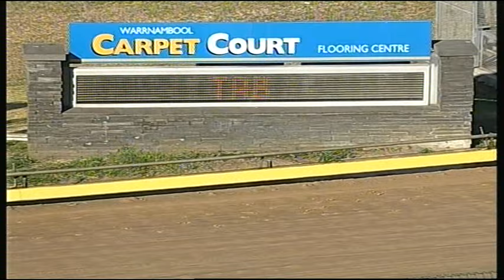WBL THU 21 JAN 16 R1